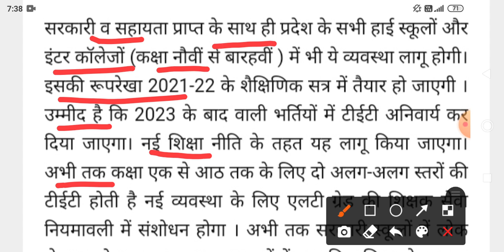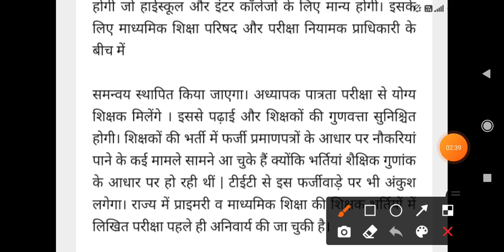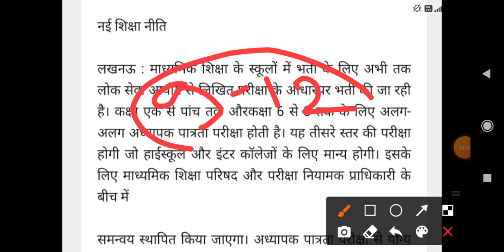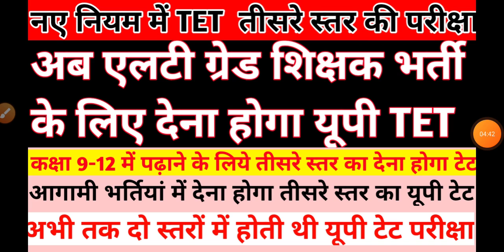up tet latest news update | नए नियमों से होगी यूपी टेट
about video
isme hmne bataya hai ki up tgt pgt shikshak bharti 2020 ka notification kab jari hone ki ummid hai sath hi up tet me hone vale nye badlaw ko lekar jankari dene ki kosis ki hai up shikshak bharti me ab class 9-12 me padane ke liye bhi up tet dena hoga jo ki 3 lavel ka exam hogi abhi tak sirf two lavel me up tet hoti thi

topic covered

1. third level up tet latest news